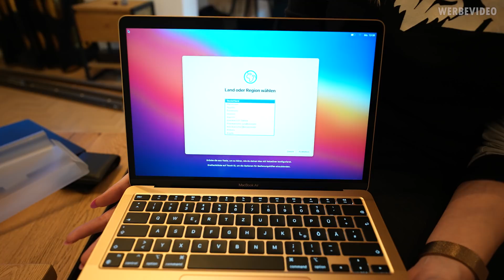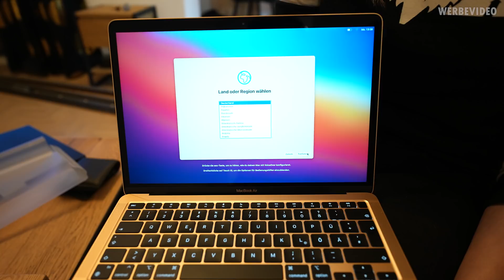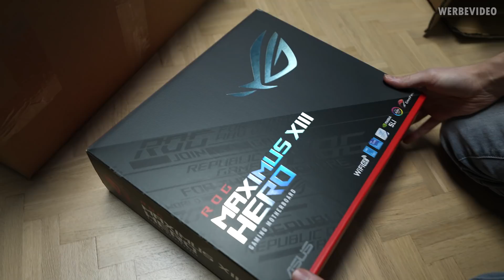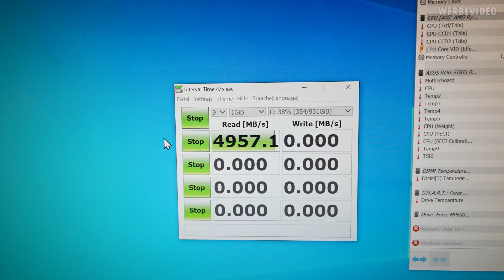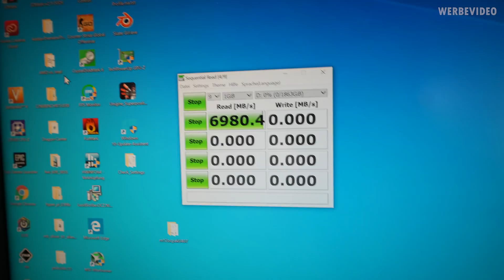WEE(K)-Log #5: M.2 SSDs mit Wasserkühlung? + Neue Notebooks im Test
Music / Credits:

Outro:
Vendetta Beats - Angelus
(Custom Version)